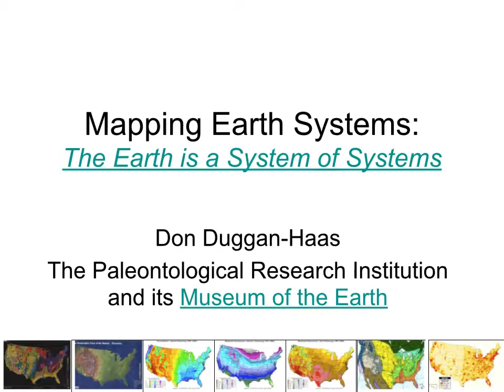Mapping Earth Systems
This video shows the inter-relationship of a number of Earth systems through a series of maps. Pay attention to Idaho's Snake River Plain and you'll see it reflected in maps of a wide range of content. Of course, coasts and mountains do this as well. Download a PowerPoint presentation to play this at your own pace